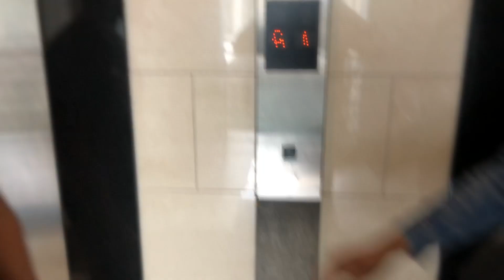THE NEW HAND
The coronavirus outbreak that originated in Wuhan, China has spread to at least 110 other countries. The disease, named COVID-19, has killed more than 5,000 people and infected more than 137,000. It is time we changed the way we use our hands, by introducing a "New Hand".

Credits:
Presenter: Zi Sithole
"The Hand": Kgosi Mogorosi
Extras: Kagisho, Slick
Producer: Mqondisi Bhembe p.g.a

Song by: iMarkkeys